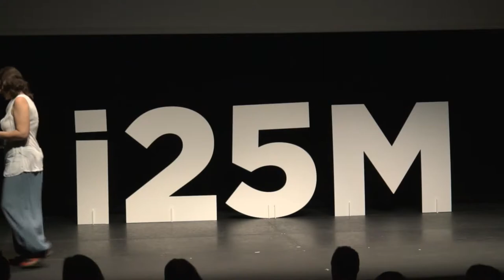HERRAMIENTAS DEL HETEROPATRIARCADO. Monólogo de Rocío Medina en la Universidad de Verano 2017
'Herramientas globales del heteropatriarcado: los macrotratados comerciales', charla de Rocío Medina (responsable del Área de Feminismos de Podemos Andalucía) en el Teatro del Títere de la Tía Norica (Cádiz). Viernes 7 de julio de 2017.